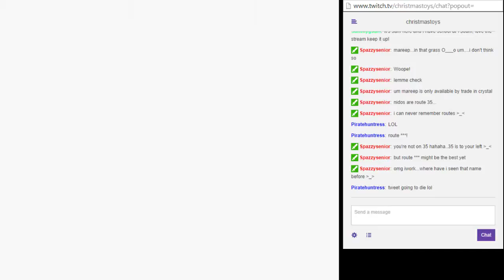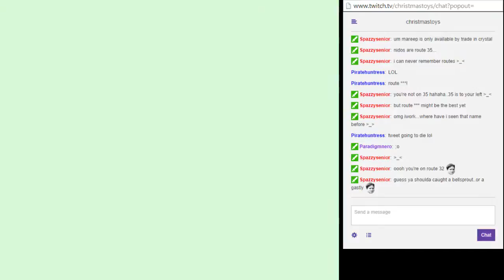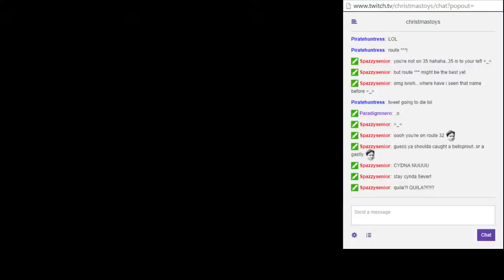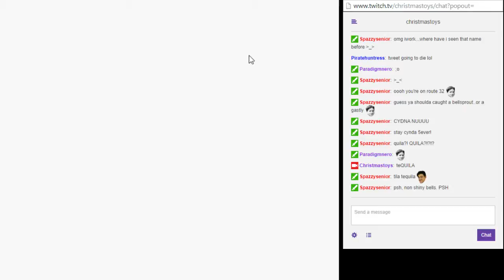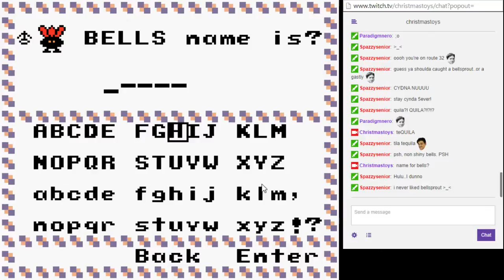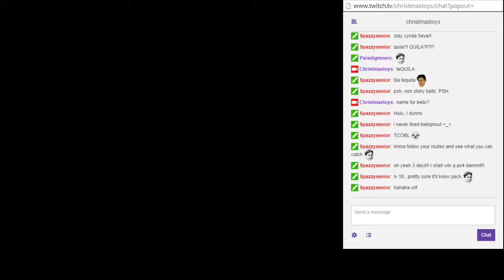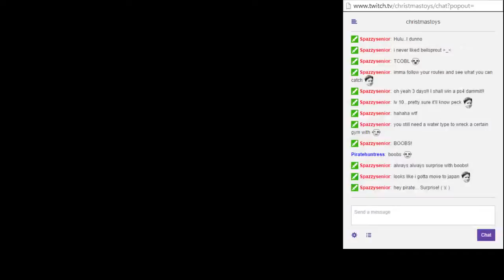Pokemon Crystal: Bing Edition (Part 2) - 3 / 5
We get our first badge, run into some surprise boobs, and visit a well that cusses at us.